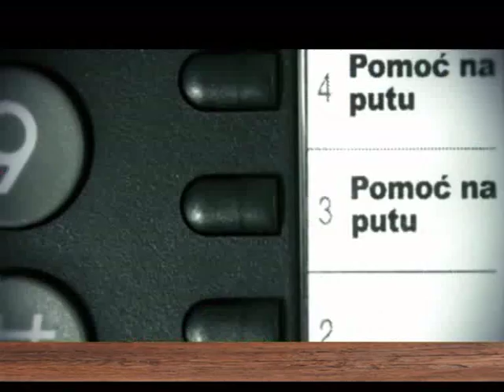EMISIJA UZ JUTARNJU KAFU 20.05.2016. DRAGO VUKOVIĆ BY NENAD PAVLOVIĆ